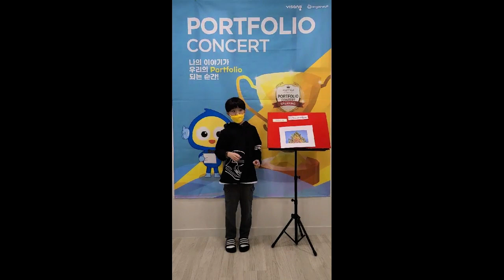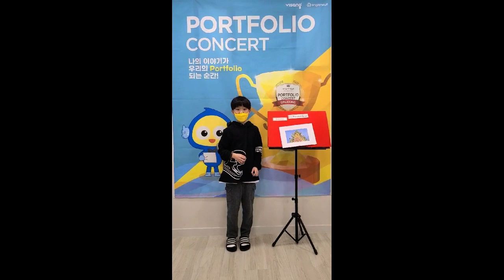2022 잉글리시아이 포트폴리오 콘서트 경기도 평택시 용이동 평택센터점 여동률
2022 잉글리시아이 포트폴리오 콘서트 경기도 평택시 용이동 평택센터점 여동률 - Lopburi festival